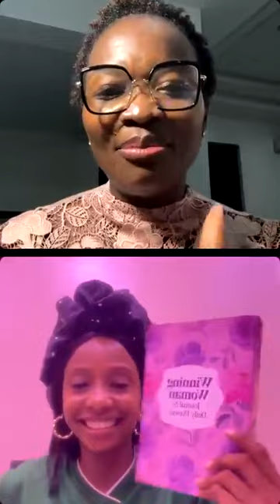Women's Matters: Understanding and Maximizing the Seasons of Your Life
REPLAY - UNDERSTANDING AND MAXIMIZING THE SEASONS OF YOUR LIFE with @dr.adanna

Today’s session was 🔥🔥🔥
Dr. Adanna took us to school and to church at the same time!
She talked about the three seasons of life
- the vision season
- the building / proving season
- the showing forth season

She taught about the things that abort season that we must avoid. And lastly the ways to maximize whatever season you’re in. Please just watch cos I can’t write all!

Lastly she left us with a powerful prayer - “Lprd help me to be in the right place at the right time doing the right thing with the right people.” 🔥🔥🔥

Please follow my guest @dr.adanna  and get a copy of her women’s journal for only N5,000. Just to say thank you to her for such an amazing session. God bless you sis.
Remember all our past sessions are on YouTube and here on Instagram.
See you next Tuesday at 6pm.